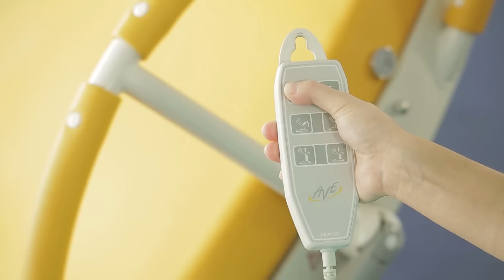Birthing bed AVE (video tutorial)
You can see basic movements with the bed, namely:

• Working with hand controller
• Cleaning
• Working with foot section, leg rests
• Setting the hand grips
• Working with side supports
• Working with the IV pole
• CPR, Trendelenburg
• Central brake
• Headrest adjustment
• Massage segment and under-bed lightening